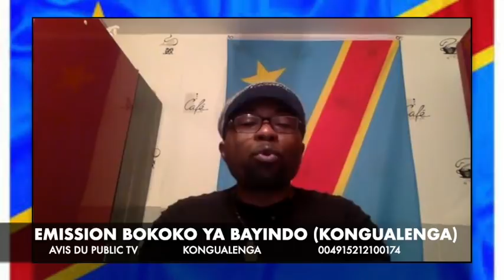BRAVO PRESIDENT FELLIX AYE KOSILISA LIKAMBU YA BA PASSEPORT CONGOLAIS